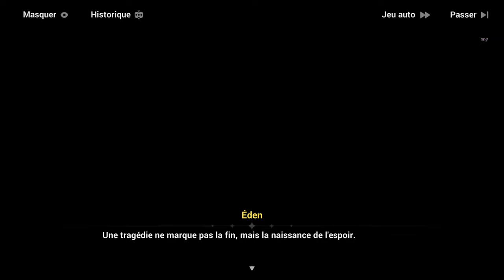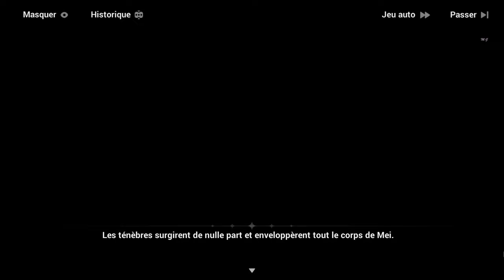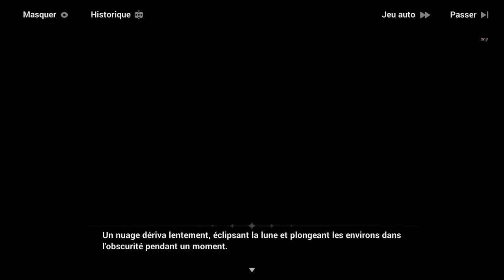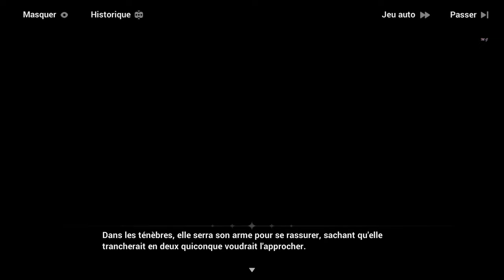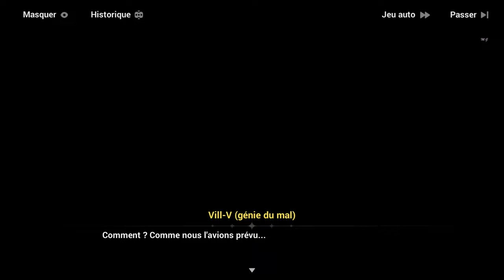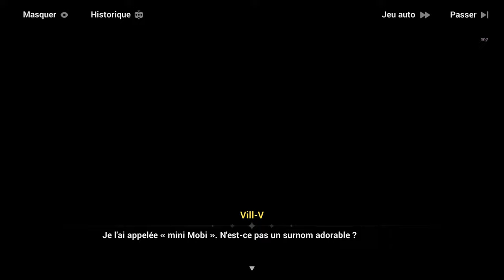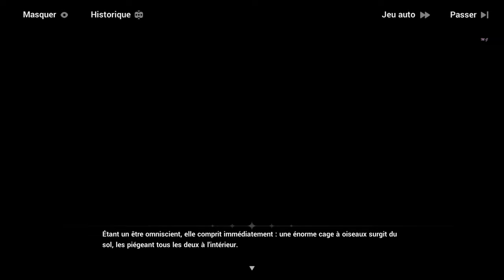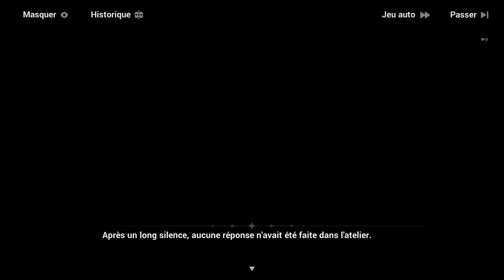Honkai Impact 3rd | Chapitre 31 : ˖꒰Lettre à Elysia꒱ #1〃₍₍HD⁾⁾ ₍₍4K⁾⁾ 💌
Chapitre XXXI: 💌Lettre à Elysia💌 / Partie 1